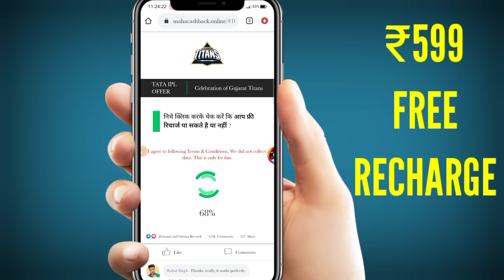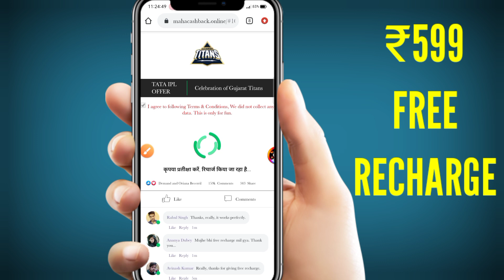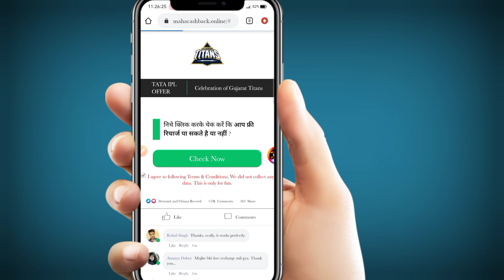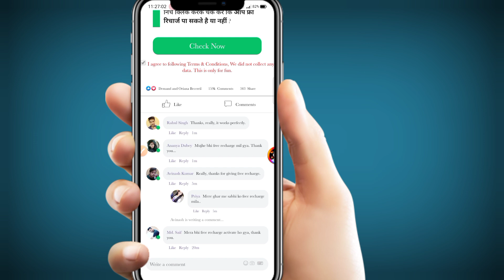Tata IPL Free Recharge Offer | 599 Free Recharge Offer | Tata IPL Free Recharge Offer Real or Fake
✍️ 𝐃𝐞𝐬𝐜𝐥𝐚𝐢𝐦𝐞𝐫 :-
✨𝐀𝐩𝐧𝐚 𝐁𝐡𝐚𝐢 𝐊𝐨 𝐅𝐨𝐥𝐥𝐨𝐰 𝐊𝐚𝐫𝐥𝐨 :-
𝐒𝐞𝐚𝐫𝐜𝐡 𝐨𝐧 𝐈𝐧𝐬𝐭𝐚𝐠𝐫𝐚𝐦 :-
techmindmithu
✨𝗖𝗵𝗮𝗻𝗻𝗲𝗹 𝗢𝘄𝗻𝗲𝗿,
            𝑴𝒊𝒕𝒉𝒖𝒏 𝑩𝒂𝒖𝒓𝒊
            𝐏𝐮𝐫𝐮𝐥𝐢𝐚 (𝐖.𝐁)